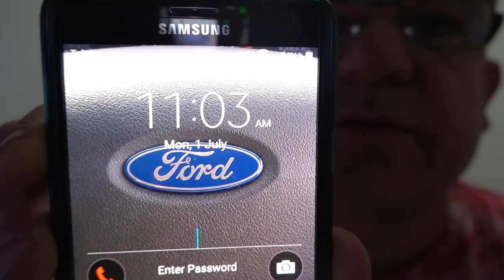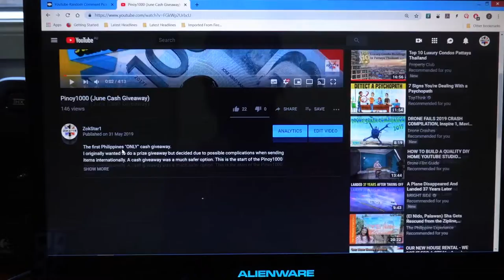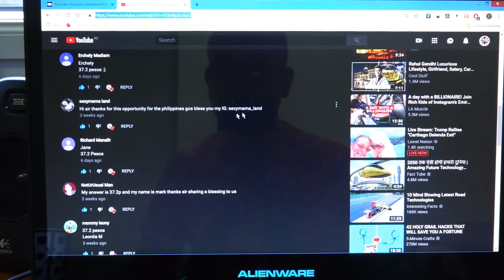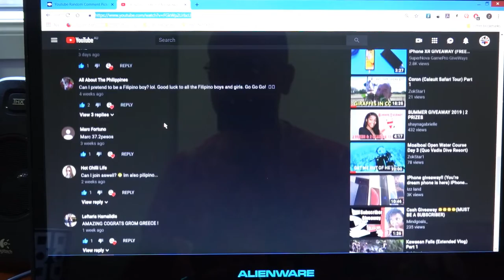Pinoy1000 (June Winner)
This video announces the WINNER of the Pinoy1000 June CASH Giveaway.
1000 peso will going to the Lucky winner very soon.